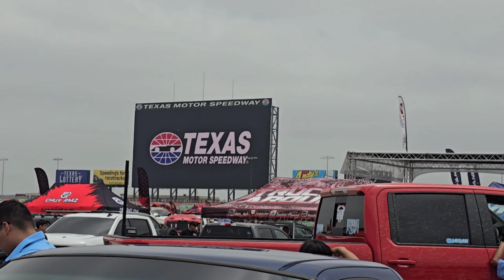bandas y trocas 2024